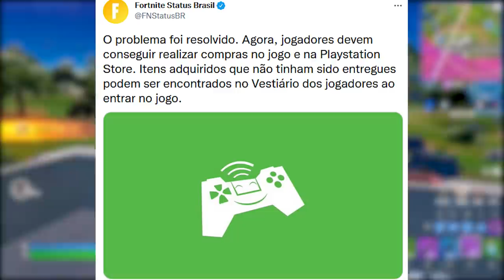FORTNITE - TEASER SKINS, CENA EVENTO FINAL e VULCÃO TEMPORADA 3?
Fala gurizada, nesse vídeo comento possível cena evento final Fortnite, skins teaser oficial e mais. Espero que gostem :)

Programa para editar: Adobe Premiere